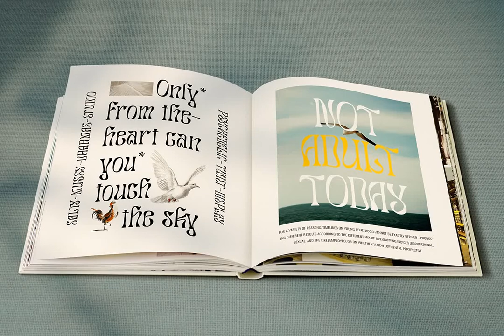Salty Mussy Font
Download Salty Mussy Font at YouWorkForThem

Salty Mussy is a display typeface that has quirky and twisted style, bringing back the 70s vibes with its modern but still funky rhythm. This font includes uppercase letters as well lowercase ones so it can show more options for your project!